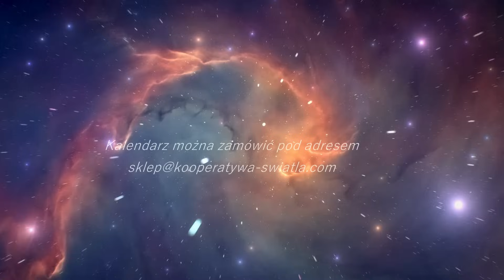Ewolucja to powód dla którego tu jesteśmy - Beata Socha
Jeśli z daru Serca pragniesz odwdzięczyć się, czy wspierać moją publiczną działalność - możesz to zrobić w tym linku stawiając kawę
Po więcej inspiracji zapraszam na strony: